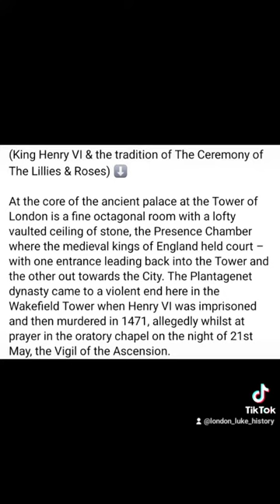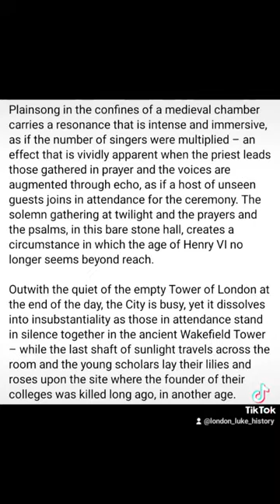The murder of King Henry VI & The Ceremony of The Lillies & Roses. Full description in slide-show.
The Oratory Chapel within The Wakefield Tower of The Tower of London = The location of the murder of King Henry VI in 1471, allegedly whilst at prayer in the oratory on the night of 21st May, the Vigil of the Ascension. & Also, the Ceremony of The Lillies & Roses wich takes place every year on the 24th May. = Photos 1 to 8 are my own, taken on the evening of Sunday 30th October 2022 = Photo 9 shows King Henry VI himself = & photos 10 to 20 are PD images & show the ceremony taking place in 2011.